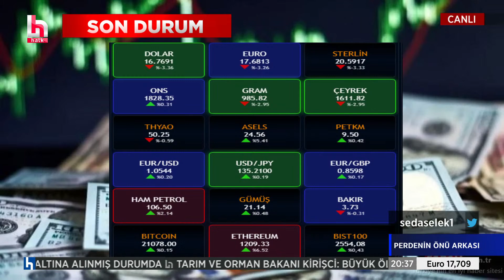Barış Soydan: Serbest piyasanın bittiğinin neredeyse ilanı!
📌Yangının bilançosu...
📌Gece görüşlü helikopter almak da mı muhalefete düştü?
📌Suudi Prens para vermedi mi?
📌Ek bütçe seçim için mi geliyor?

Siyaset, dış politika, ekonomi, yolsuzluk, yoksulluk, liyakat ve dahasını usta gazeteciler; Seda Selek, Hakan Çelenk ve İsmail Saymaz 'Perdenin Önü Arkası'da konuşuyor, değerlendiriyor, tartışıyor.